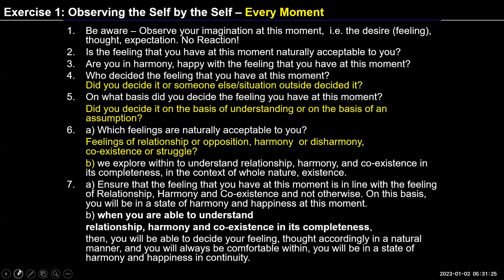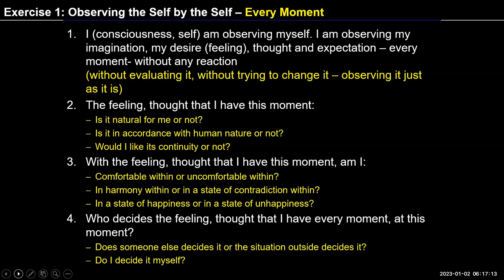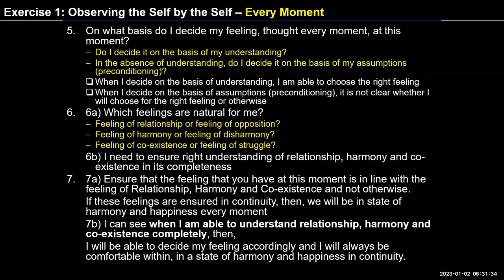English D56 2023 01 02 Sum up of steps 1 7 of Exercise 1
English#uhv#NAAC#values#humanvalues

"self- reflection

We are towards the end of Exercise 1. Tomorrow, we will sum up the discussion. As an assignment for self-reflection, keep observing your feeling starting from step 1 and try to ensure the feeling of relationship, harmony and co-existence every moment.

One can start from ensuring the feeling of Trust.
There was also discussion about continuing the process of observation after the exercise is over. One may volunteer and participate in value based activities to strengthen and sharpen the observation within oneself. One finally needs to see that the happiness is innate and not an external influence.

Observe this for the whole day and note it down in your journal."
Overall: